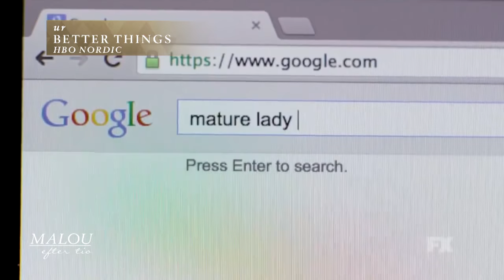Seriespanarna om "The Affair" och "Divorce" - Malou Efter tio (TV4)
Malou Efter tio i TV4 från 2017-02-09: Seriespanarna Helena Lindblad, filmkritiker på Dagens Nyheter, och Kakan Hermansson, konstnär och programledare, diskuterar serier om kärlek.